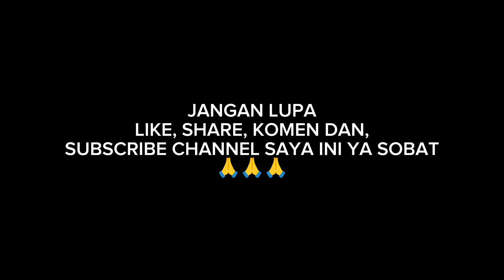PENASARAN LIHAT TINGKAT PENGUAPAN OLI MESIN ENDURO RACING DIMOTOR VEGA ZR WARNA BIRU, JARAK ±1500KM.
Link video Review oli mesin Enduro Racing-S SAE 10W-30 untuk motor Vega ZR warna biru: